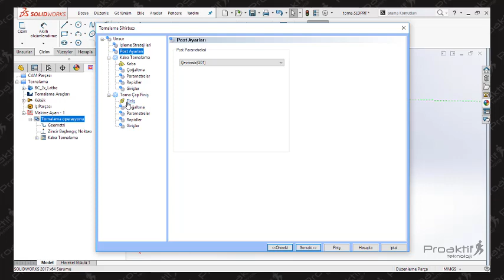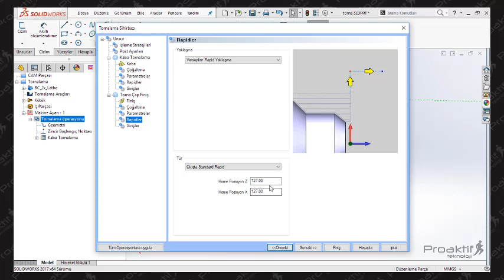5- Dış Çap Finiş İşleme